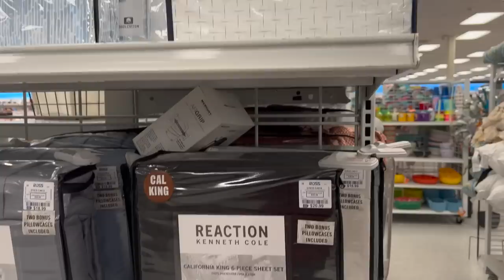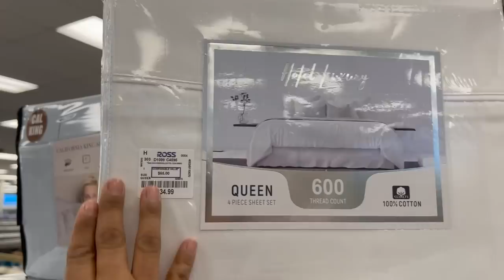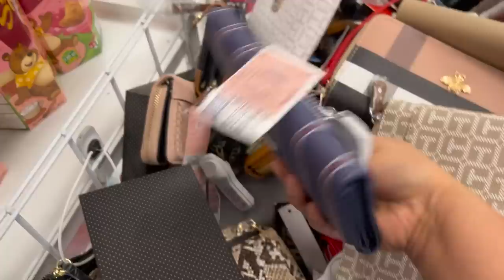Emocionada! 😍 Dominguito Lindo En Nuestra Tienda Favorita ROSS!😍